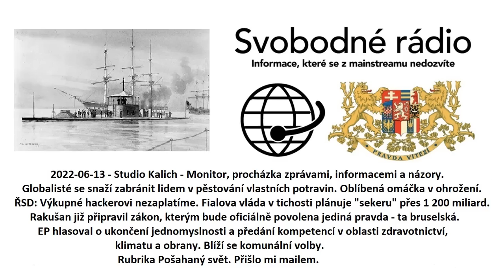2022-06-13 - Studio Kalich - Monitor, procházka zprávami, informacemi a názory